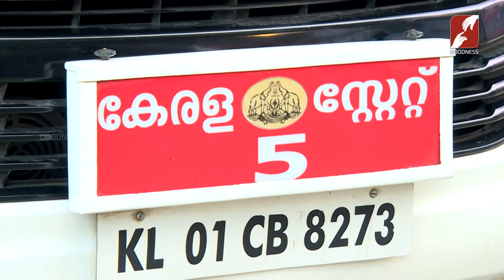NALLA NALEKKAI | RAMACHANDRAN KADANNAPPALLY | Minister For Ports | Kerala